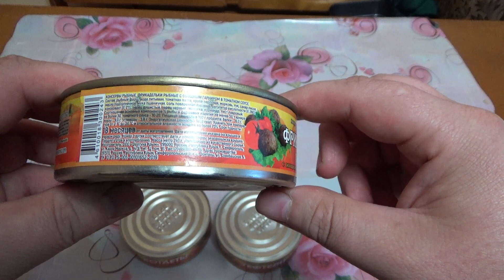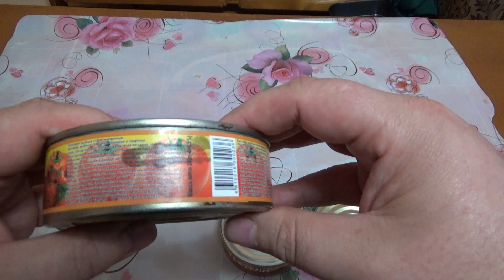ПРОБУЮ КОНСЕРВЫ РЫБОСОДЕРЖАЩИЕ,котлеты рыбные в томатном соусе,тефтели в томате с овощами рыбные.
Привет друзья с вами как обычно едаман,сегодня буду пробовать дешевые рыбосодержащие и рыборастительные консервы,самые дешевые котлеты рыбные с овощным гарниром в томатном соусе,подороже рыбные тефтели с овощным гарниром и самые дорогие фрикадельки рыбные в томатном соусе,разберем можно ли есть данные консервы или все таки нет...